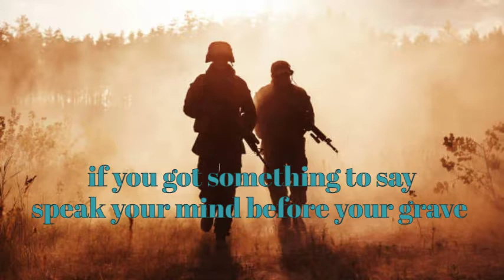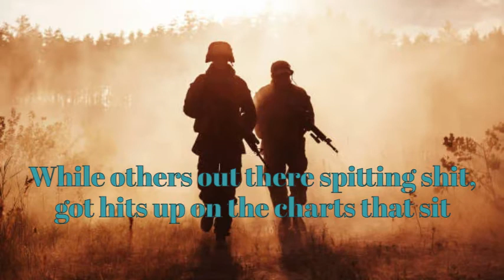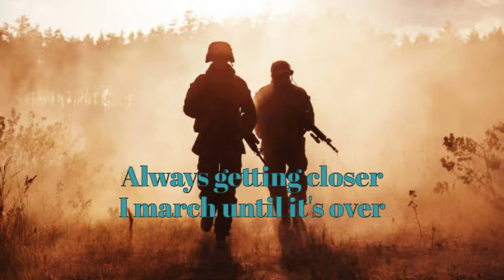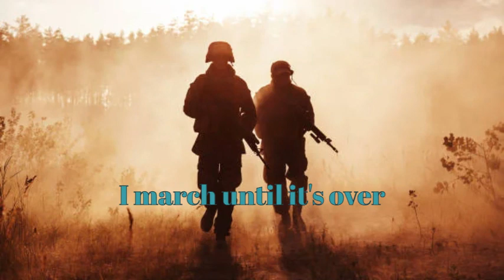NEFFEX - Soldier (Lyrics)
Yeah
I spit raps like a heart attack, fast fatal hard impact
Past painful scars in fact, I blast tasteful bars in packs
I back up my actions, fact, don't ask, grab reactions, jacked
Attack with every word then act with class, as they hear me snap
I got nothing to lose, 'cause I fought and felt the bruise
Now I'm not the one confused, call the shots and they produce
I ain't lost I'm finally loose, pick a noose over excuse
I need the views to boost me to a new abuse of being used
Everybody wants a piece now, y'all can rest in peace now
Your dead to me so peace out, remember your discrete doubt
Get ready for defeat now, I'm gon' make you bleed out
Listen on repeat now and weed out all the weak now
Get up and make a change, don't remember yesterday
If you got something to say, speak your mind before your grave
'Cause your life is yours to save, ain't nobody gonna change
Everybody stays the same, so be different, make a name, huh?
And just like a soldier
I keep on moving forward
Always getting closer
I march until it's over
Always getting closer
Always getting closer
Always getting closer
It's ridiculous, I'm spitting this meticulous and limitless
While others out there spitting shit, got hits up on the charts that sit
I see why other artists quit, 'cause people don't reward good shit
They love to hate but hate to live, society you swing and miss
And honestly, I get it, promise me you won't regret it
Wasting energy, forget it, don't look back, go on get it
Bite the bullet just a bit, bite your tongue and don't say shit
Make your actions hard to miss, be a legend not a myth
It's obnoxious that I'm conscious, rapping honest
As promised, try to harness, as an artist
Stay modest, it's a long quest, I will not quit
'Til ten thousand people going off when I drop this
I gotta make it now, swear to god I'm breaking out
Swear to god I'll take a bow, center stage with a crowd
'Cause I got it figured out, I'm just honest and I'm loud
Staying modest but I'm proud, no, I never had doubt, yea